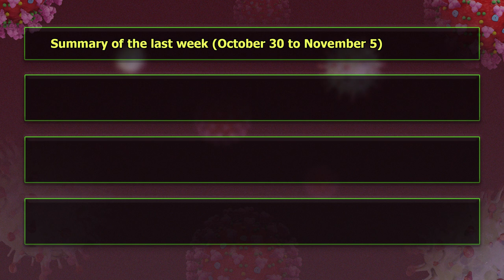Saint Lucia records case #106 of COVID-19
Case #106 is a 37 year old female from the Laborie District.
She was tested at a recent community COVID-19 screening activity which was held in Laborie and was placed in quarantine while awaiting the result. The Ministry is currently investigating the possibility of an epidemiological link. This new case now brings the number of active cases currently in care in country to 74. All cases remain stable and there are no cases requiring critical care.